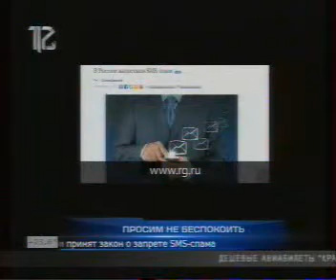030714 12канал 003